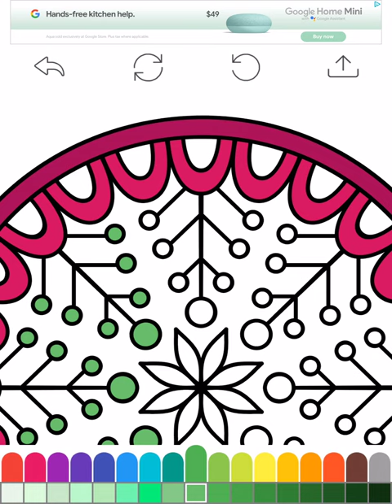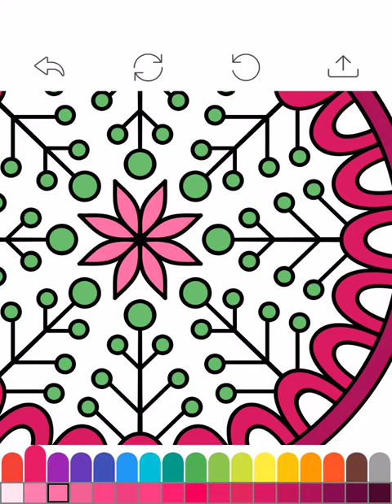Coloring Book Add Digital Mandala | Online Games | Kids Games | Girl Games | Baby Games | Care Games